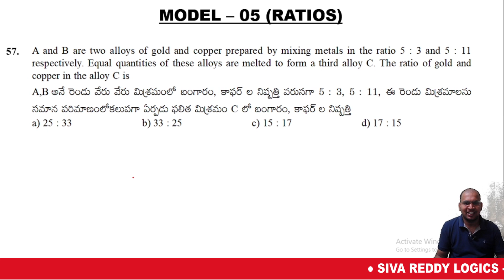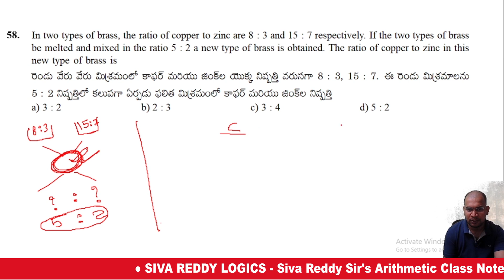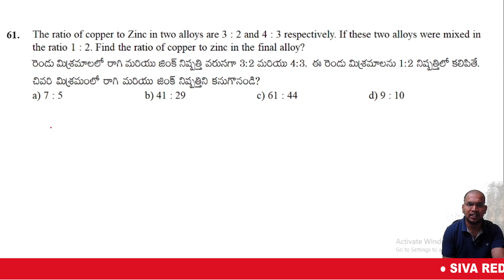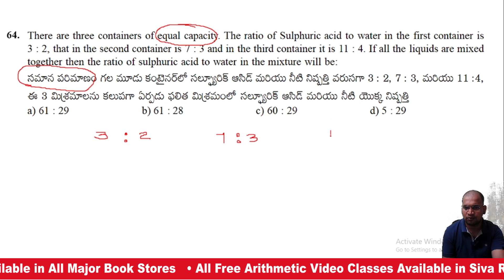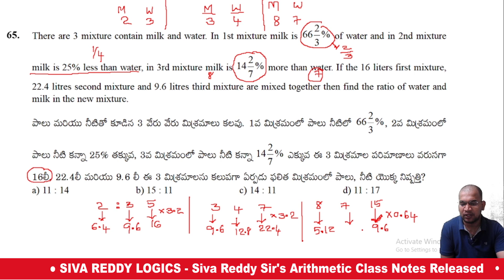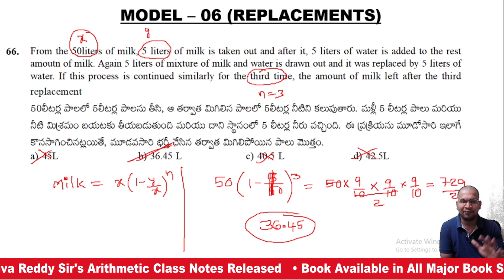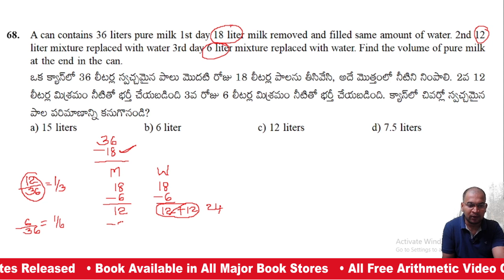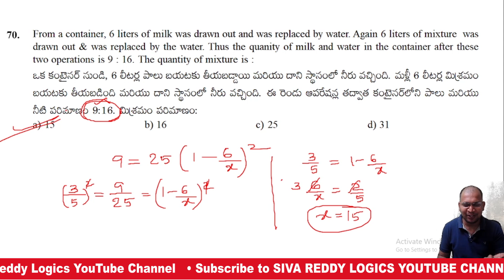MIXTURES (or) ALLEGATIONS (మిశ్రమలు-కలగలుపులు) | Lesson #5 | Model 5 & 6 Covered